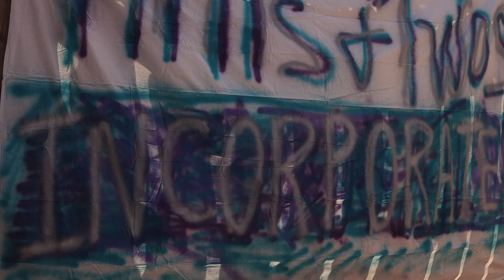Georgetown Hills & Threshold Workout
Replacing the twos of hills & twos with threshold. Our second workout back with the team.